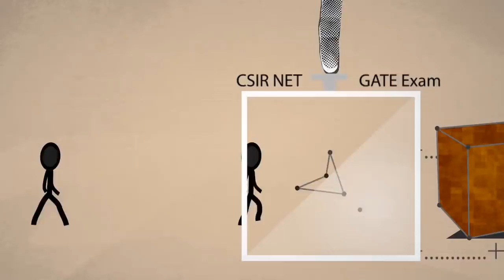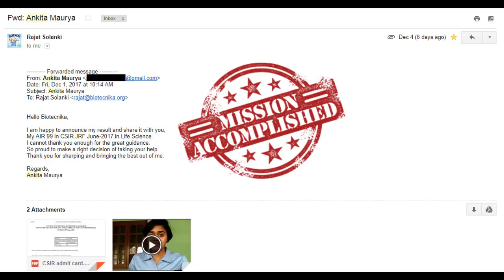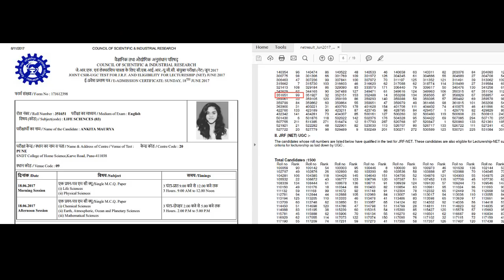Ankita Maurya, CSIR NET Topper shares her Review of BioTecNika's Coaching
BioTecNika is the only coaching company to post verified feedback videos of its toppers, Watch out the Journey of Ankita Maurya - CSIR NET Topper with 99th Rank and how she got helped by BioTecNika's Teachers